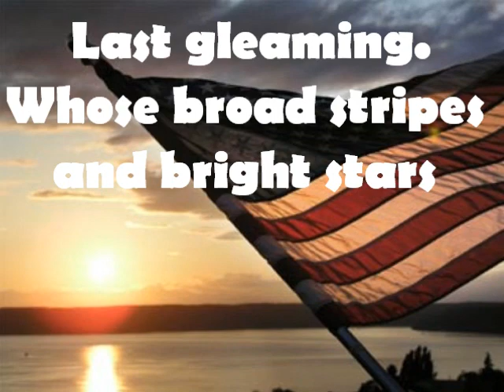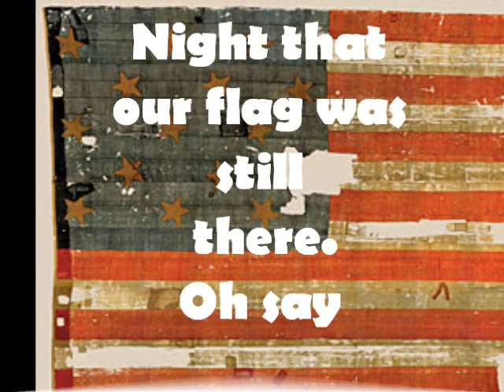Star Spangled Banner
I am a music teacher and made this video to help other music teachers teach students about the US national anthem.